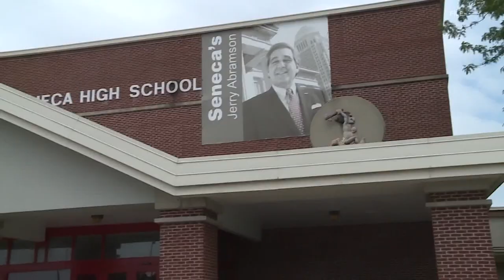New details about crash that killed 3 Indiana State University students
Christian Eubanks and Caleb Vanhooser were players on ISU's football team. Two other people remain in serious condition at the hospital.